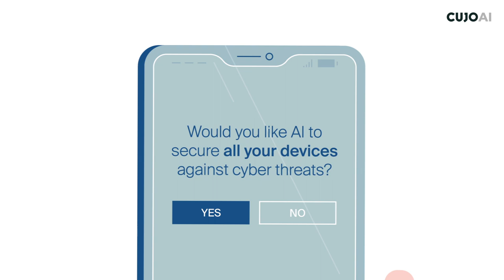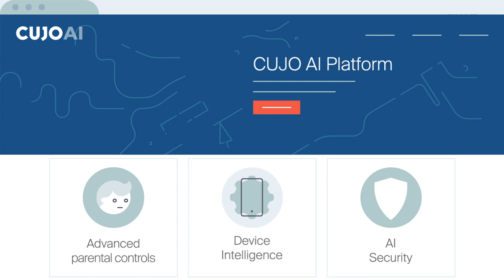CUJO AI Advanced Parental Controls for Network Operators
CUJO AI Advanced Parental Controls is a service that allows home users to monitor and control access to the internet at home and on the go.